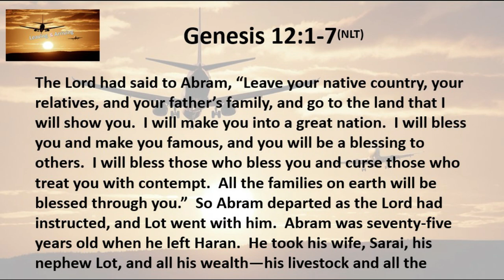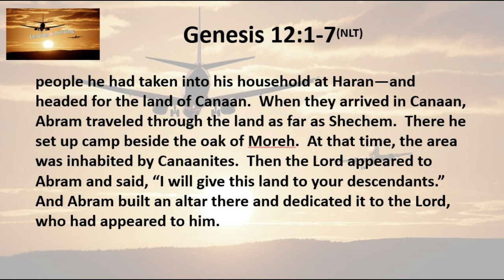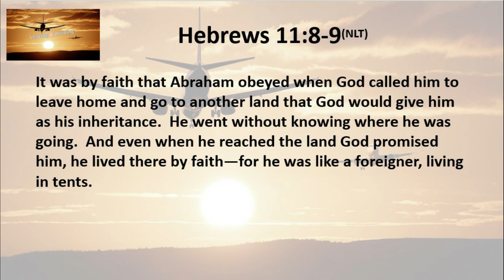1 2 20 Leaving & Arriving